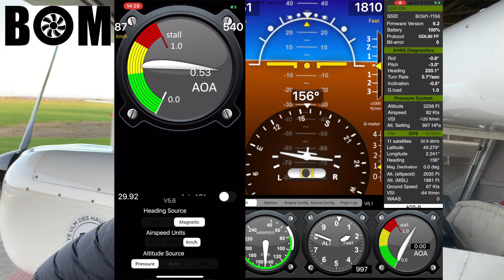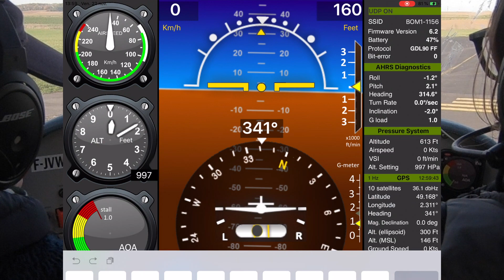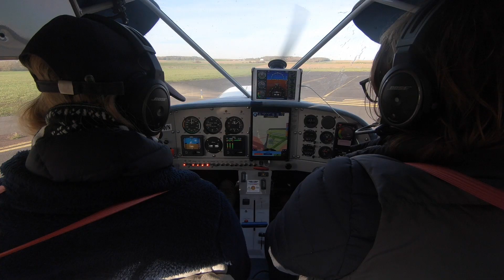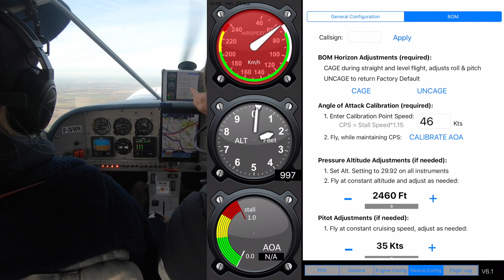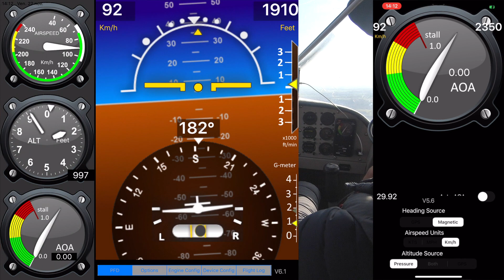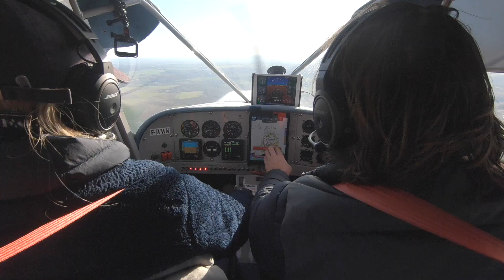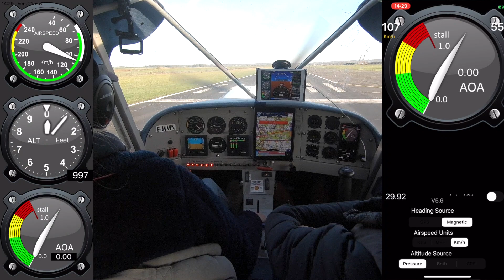Test de l'incroyable BOM (English subtitle)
Pendant un mois, nous avons testé le BOM de chez LEVIL AVIATION.

Un concept original, un instrument multifonctions qui ne nécessite aucun, câble ni aucune alimentation.
Il suffit de l'installer sous l'aile, toutes les infos sont transmises sur un iPad via un réseau wifi.

Horizon artificiel (AHRS)
Badin
Variometre
Altimetre
Bille
Indicateur de virage
Indicateur d'incidence (AOA)
GPS WAAS
Récepteur ADS-B
Pitot chauffé
Enregistrement des traces GPS

For one month, we tested the BOM from LEVIL AVIATION.

An original concept, a multifunctional instrument that requires no cables or power supply.
Just install it under the wing, all the information is transmitted on an iPad via a wifi network.

Artificial horizon (AHRS)
Badin
Variometer
Altimeter
Slip ball
Turn indicator
Incidence Indicator (AOA)
GPS WAAS
ADS-B receiver
Heated pitot
Recording GPS tracks